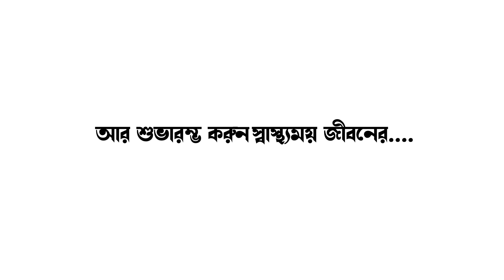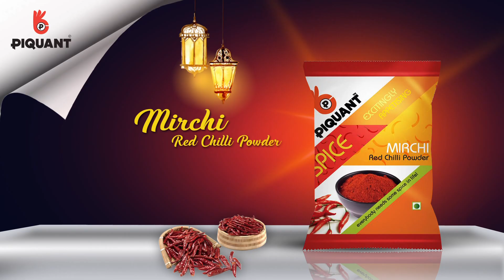আজকের আবহাওয়া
আজ দক্ষিণবঙ্গে বর্ষার প্রবেশ করল উত্তরবঙ্গের যে জায়গায় বর্ষা ঢুকেনি সেই জায়গায় ও আজ বর্ষা প্রবেশ করল